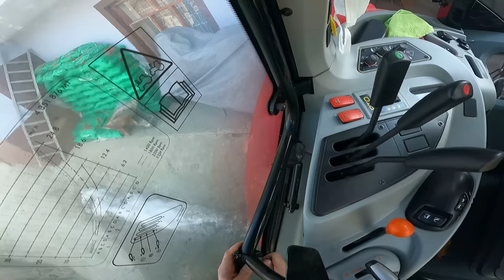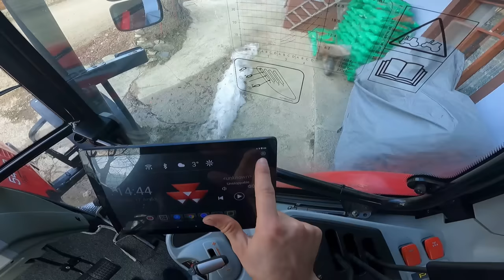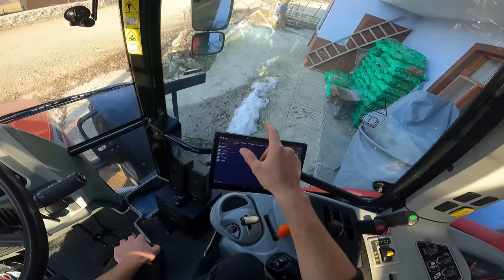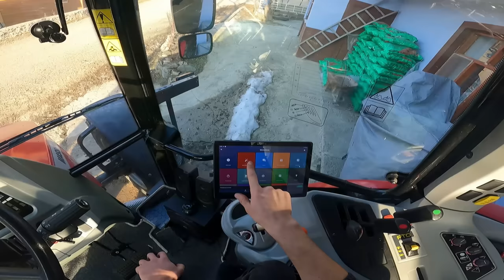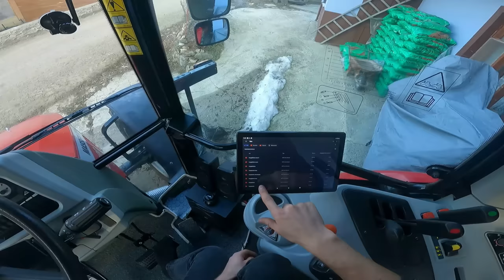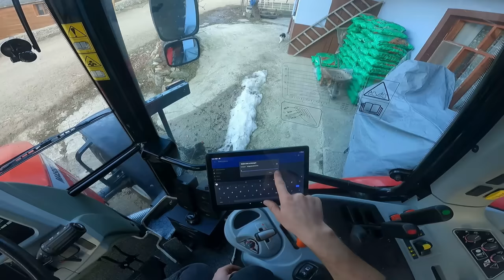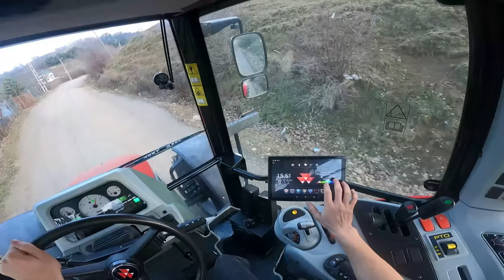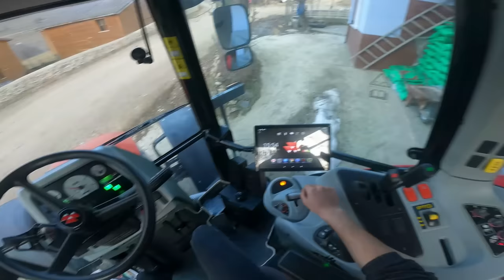Traktöre Yeni Sistem! | Akıllı Multimedya + Geri Görüş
Kullandığım Uygulamalar:
Car Launcher Pro
Macrodroid
MRT-Camera

Kullandığım Malzemeler:
Geri Görüş Kamera